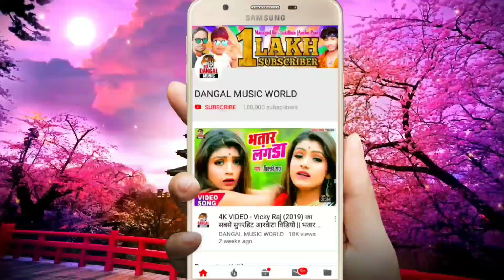आ गया चंदन चंचल 2 का जबरदस्त आर्केस्ट्रा भोजपुरी सांग - भतार लेलउ कए द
►Album :- Bhatar Lelau Kai Da
►Song :- भतार लेलउ कए द
►Singer :- Chandan Chanchal 2
►Lyrics :- Guddu Bawali

chandan_chanchal_2. dangalmusicworld.